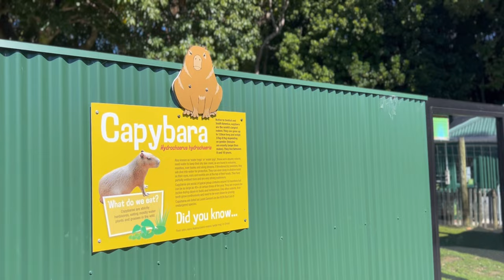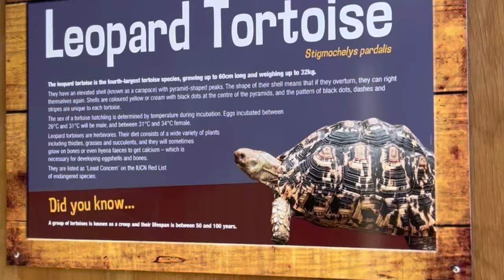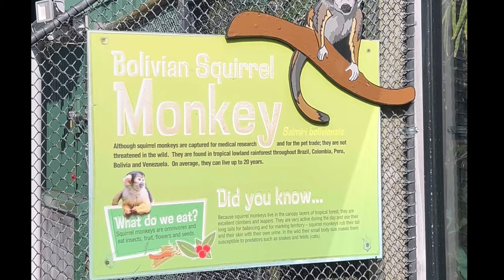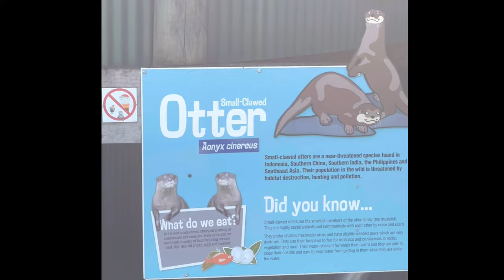Cute animals in the Zoo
Brooklands Zoo in Pukekura Park, New Plymouth, New Zealand

📍 30 Brooklands Park Drive, Brooklands, New Plymouth 4310

This is a small zoo with free entrance, located in Pukekura Park.
They have an ice cream truck by the entrance and a playground for the kids.
The park itself is huge and we highly recommend for a bush walk since it is very well maintained and beautifully layed out.
At the end of the park, there is a water fall, tea house and water fountain. And somewhere in between, there is a beautiful green house full of plants and flowers too.

If you want to see the full video about this place, click the link below in the comment section or copy & paste to navigate to my channel.